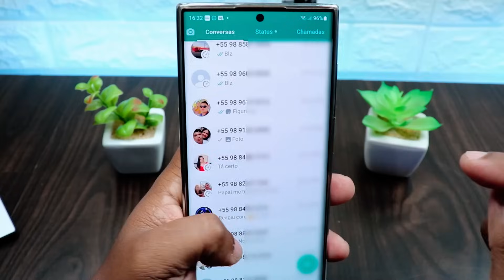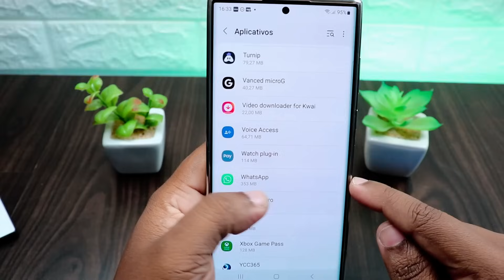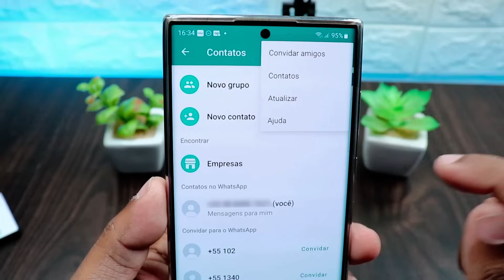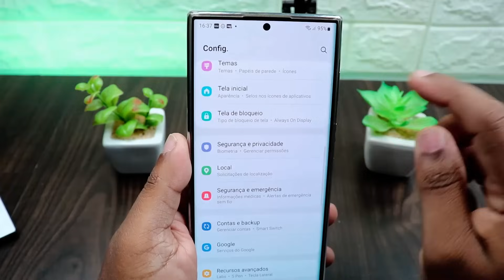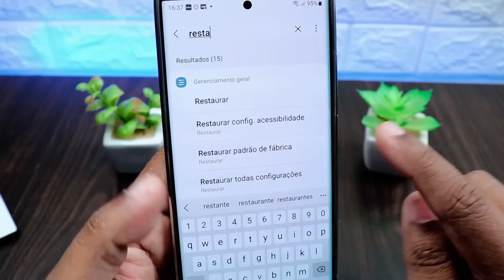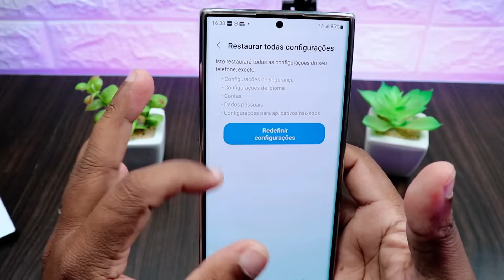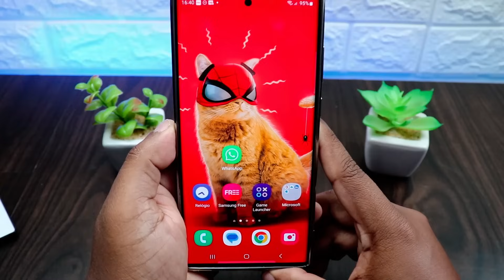Nome do contato não aparece no WhatsApp? Veja como resolver!!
Se seu whatsapp não aparece o nome do contato, eu vou te ensinar vários métodos pra você resolver isso.